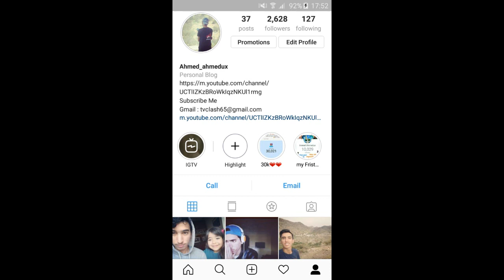Hakim Bad Boy - Nhareb | نحارب (Officiel Music Clip)"REACTION"